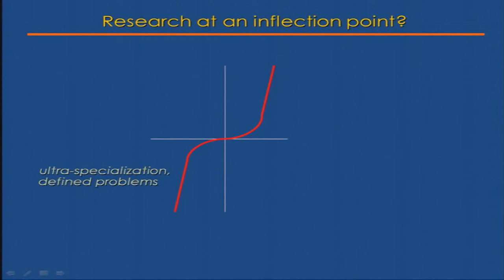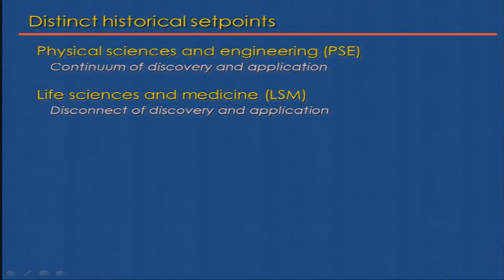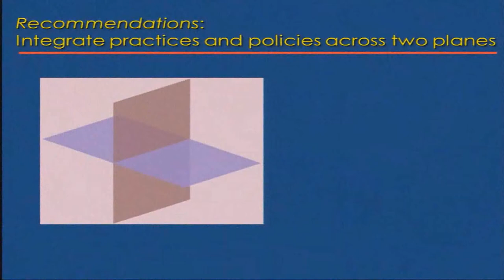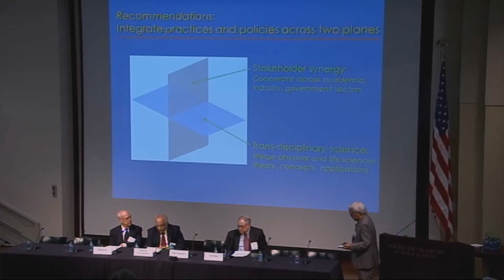Keith Yamamoto and Venkatesh Narayanamurti -- Briefing on Research Projects and Studies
Keith Yamamoto and Venkatesh Narayanamurti present at the Briefing on Research Projects and Studies, part of the American Academy of Arts and Sciences' 2012 Induction weekend, held on Saturday, October 6, 2012 in Cambridge, Massachusetts.